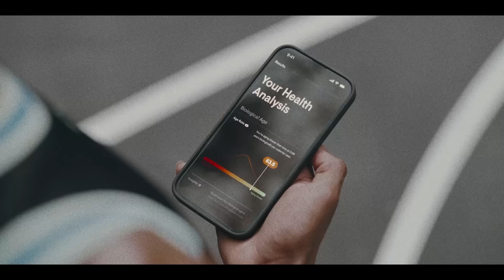Thorne - Build to Last: 15 Featuring Zaire Wade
Back to the lab again. Test yourself with Thorne.